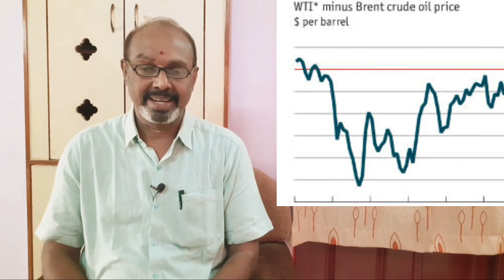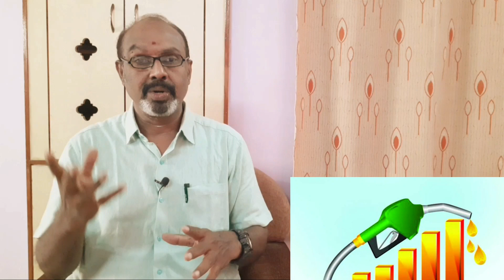SUEZ கால்வாயில் இந்தியர்களுடன் சிக்கிய EVERGIVEN CONTAINER கப்பல் | Madurai Muhil | Tamil